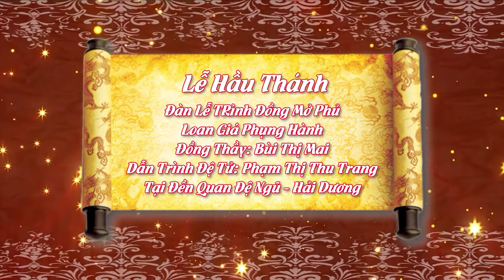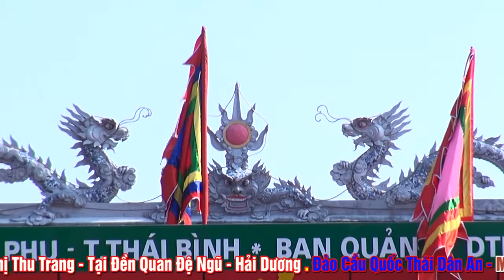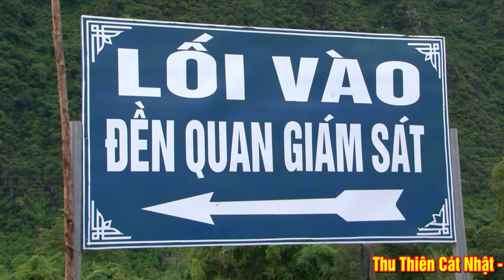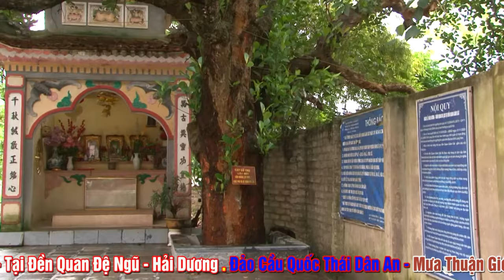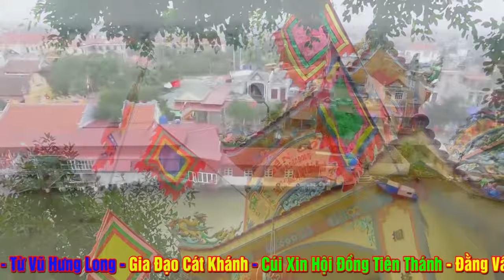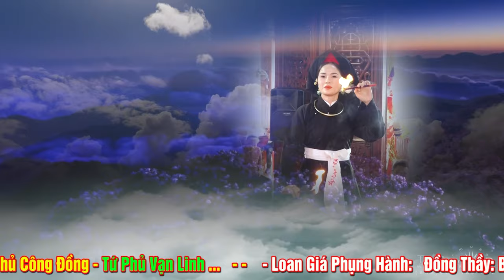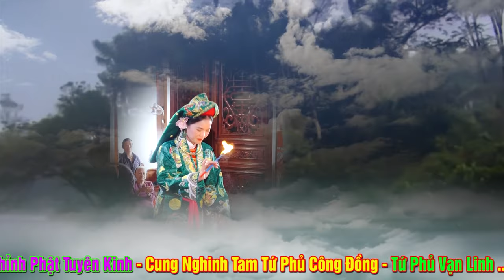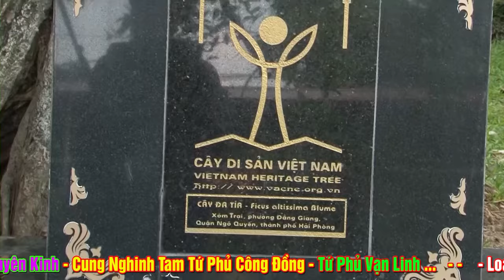Trình Đồng Mở Phủ - Đồng Thầy Bùi Thị Mai - Dẫn Trình Đệ Tử NGuyễn Thị Thu Trang Tại Đền Quan Đệ Ngũ